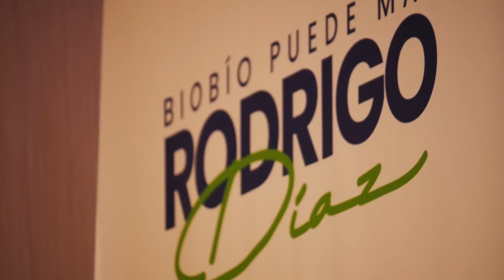Realización de video para Rodrigo Días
Toma y edición cuando Rodrigo Días gano las elecciones